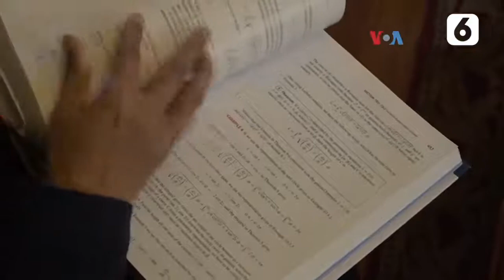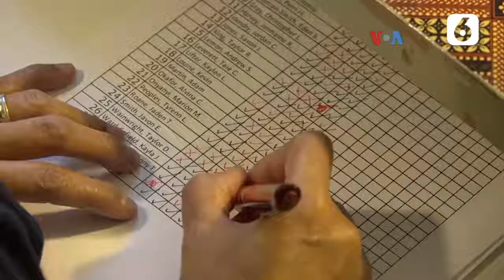Keren! Kisah Lulusan IKIP Padang Jadi Dosen Matematika di Amerika - Liputan6.com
Menjadi pendidik adalah cita-cita Syafrida Hasan yang dirintisnya sejak menempuh pendidikan di IKIP Padang. Doktor jurusan matematika murni dari Howard University, Washington DC ini, sejak tahun 2006 mengajar mata kuliah Kalkulus di Morgan State University, Baltimore, negara bagian Maryland.